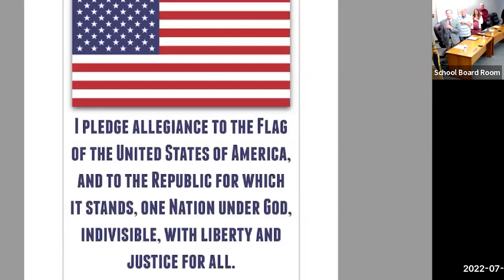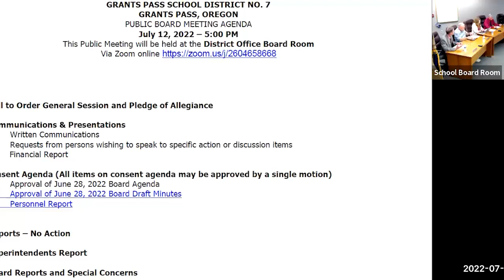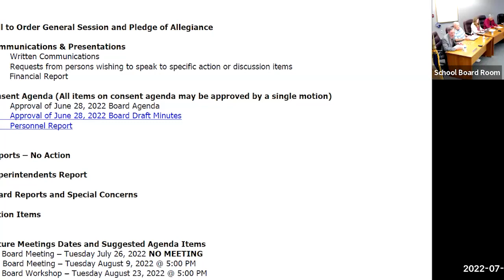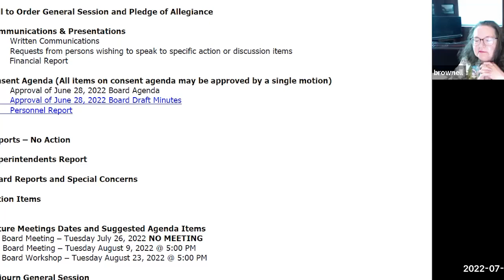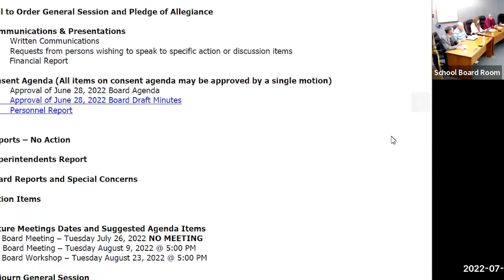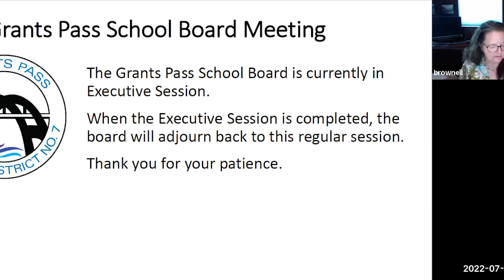2022 07 12 GPSD7 Board Meeting